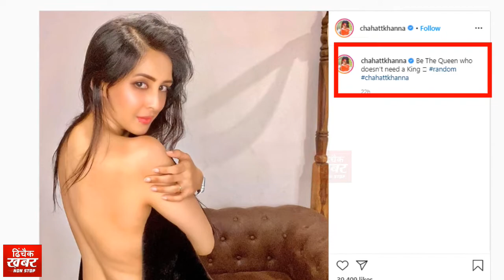TV actress Chahat Khanna shares her backless photo on social media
TV actress Chahat Khanna shares her backless photo. which is viral on TV shows Badhe Lagte Hain Hai Fame actress Chahat Khanna remains very active on social media. She keeps sharing her photos and videos with fans on the coming days. Recently Chahat Khanna has shared his backless photo. The photo is so hot that it went viral as soon as it surfaced. Along with sharing the photo, Chahat wrote in the caption, 'Be such a queen who does not need a king'. Fans like this photo of Khanna very much. Desire to tell is single mother. After divorce from her husband, she is single-handedly raising her children. There have been two weddings of love. She was first married to 'Bharat Narsinghani' in 2006, but after a few months Chahat got divorced after accusing her husband of physical abuse. After this, in 2013, she married 'Farhan Mirza' for the second time, but this relationship also did not last long and after 5 years she separated from her husband! The name of Batade's wish was also associated with the famous singer 'Mica Singh'. Recently during the lockdown, pictures of both of them were revealed, in which both of them were seen playing piano at some time on the terrace. During that time both of them had a lot of headlines.